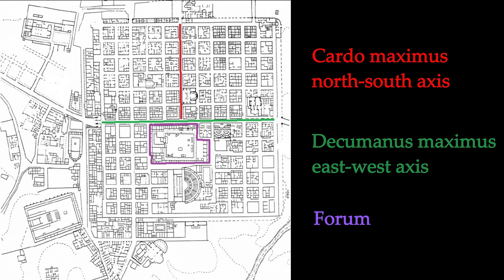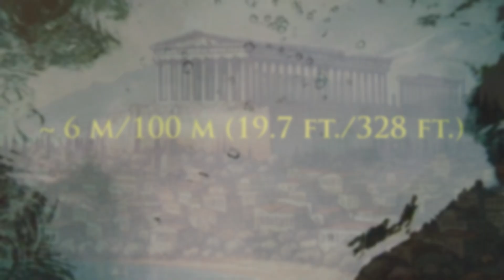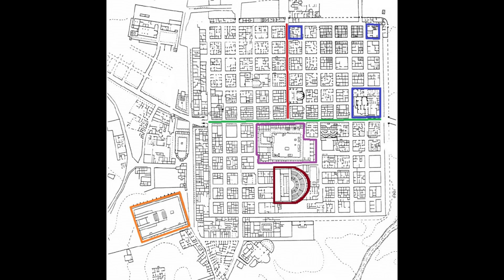Ancient Roman Urban Planning: How Did The Romans Build Their Cities?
In this video, we’ll explore how the ancient Romans designed their cities, from the grid-like streets and impressive forums to the advanced infrastructure like aqueducts and baths. Join us as we uncover the strategies and innovations that helped shape some of the greatest cities in history.

Chapters:
0:00 Introduction
0:30 Roman Urban Life and City Culture
2:58 City Layout and Planning
4:35 Main Buildings and Civic Infrastructure
10:29 Placement of Buildings within the City
12:21 Roman Legacy

Sources:
VITRUVIUS (1999): Ten Books on Architecture. Ed. Rowland I. with illustrations by Howe T. N. Cambridge University Press, Cambridge.

BURIAN, J., OLIVA, P. (2020): Civilizace starověkého Středomoří. 3rd edition. Arista, Prague.

ASSASSI A., MEBARKI A. (2020): “Spatial configuration analysis via digital tools of the archeological Roman town Timgad, Algeria“ Mediterranean Archaeology and Archaeometry Vol. 21, No 1, (2021), pp. 71-84.

Mattingly, D.J., Salmon, J. (Eds.). (2000): Economies Beyond Agriculture in the Classical World (1st ed.). Routledge, London.